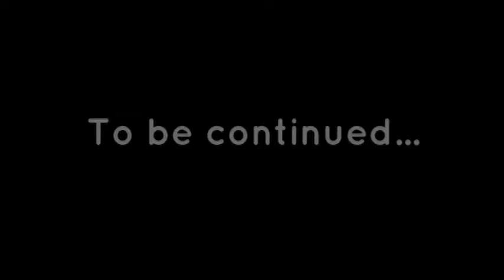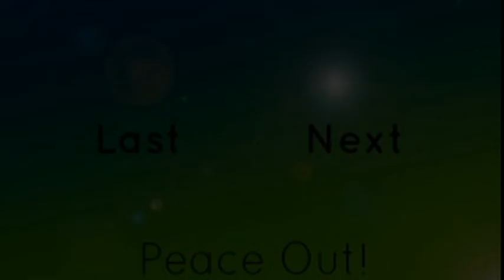Stranded #5 Inauguration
This little bitch ass cunt uploads a video to MY CHANNEL?!? NO! This is my GOD damn channel now COCKSUCKERS!

Cocksuckers!